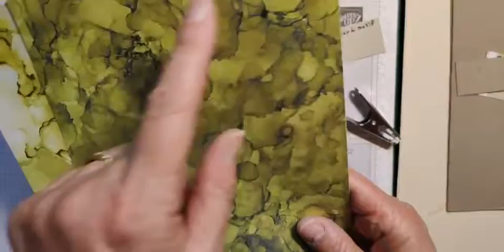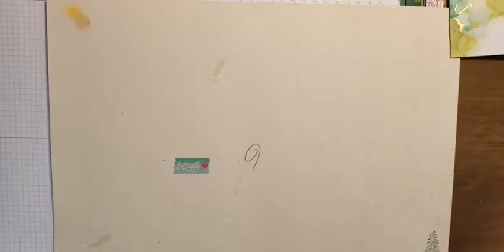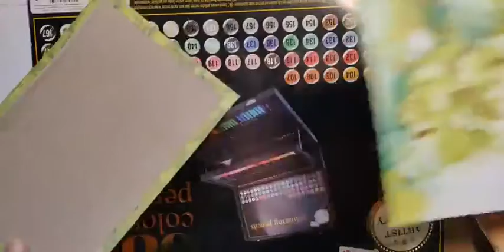Mini Album "Tout en douceur" Tuto 1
Je vous propose de réaliser avec moi ce mini album façon portfolio à poser pour découvrir vos plus beaux souvenirs ou à offrir.
N'hésitez pas à partager cette vidéo autour de vous.
Cette vidéo est un replay d'une de mes vidéos en direct du mercredi à 15h où vous pourrez participer et interagir au sein de notre petit groupe de scrappeuses dans la bonne humeur.
Je vous souhaite une bonne journée créative !